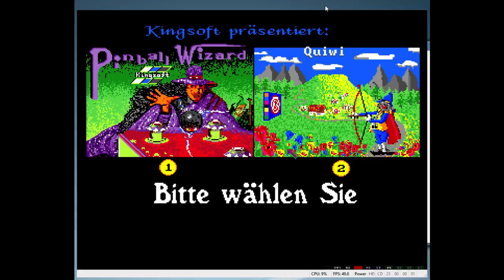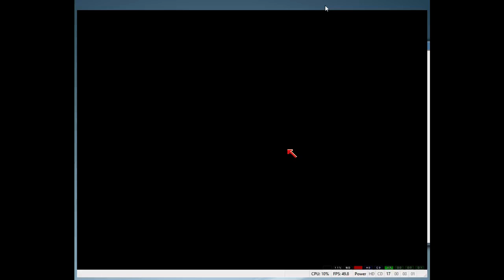Let's Show Amiga Games: Pinball Wizard